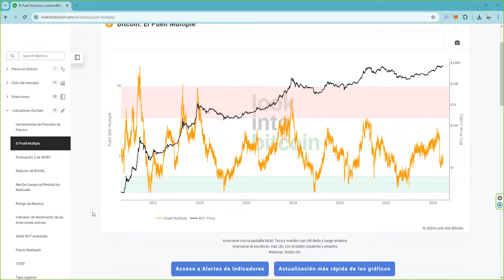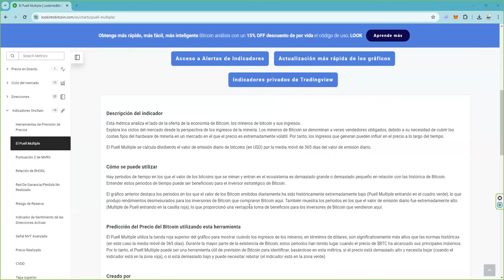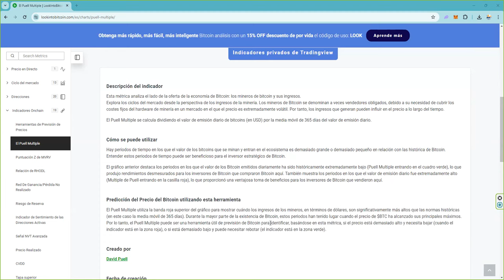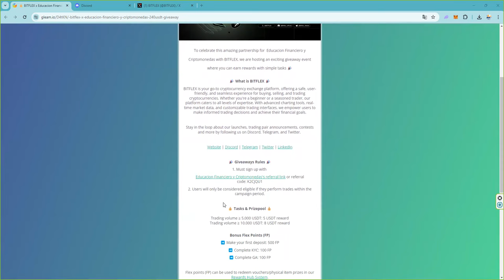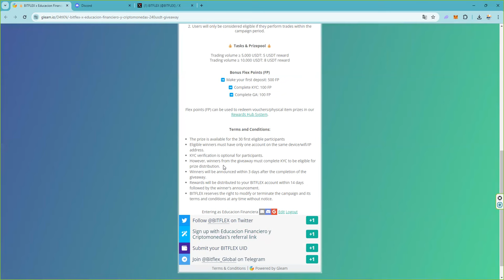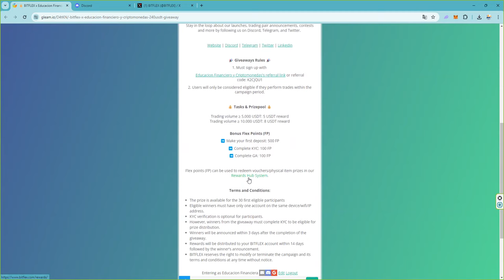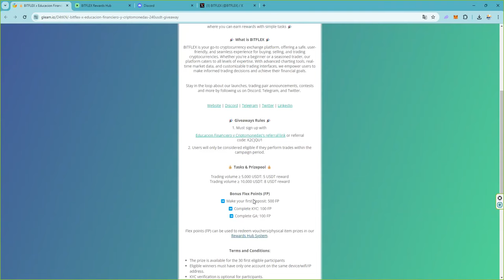Bitcoin Indicator ElPuellMultiple ¿Donde esta btc btcusd btcusdt ahora por ciclo? Sube o Baja